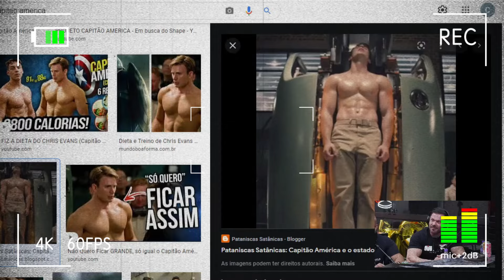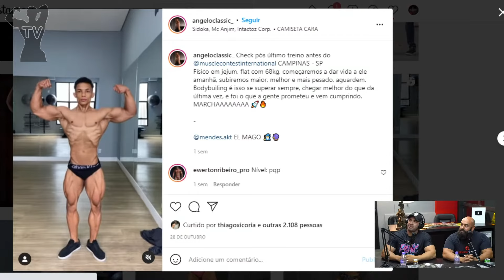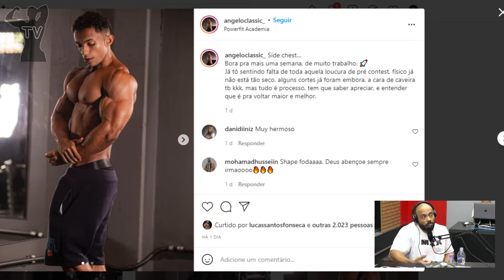LIMITE NATURAL SEM DURATESTON E HORMÔNIOS, ATÉ ONDE É POSSÍVEL CHEGAR NATURAL ? | Balestrin Ironberg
TRAGÉDIAS NO FISICULTURISMO - SER ATLETA É PERIGOSO? - IRONBERG PODCAST #96